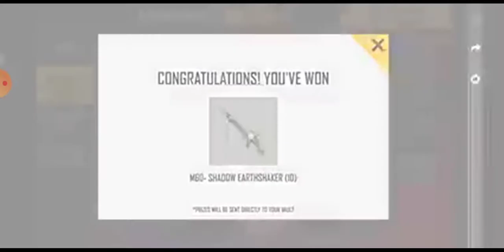June 15, 2021